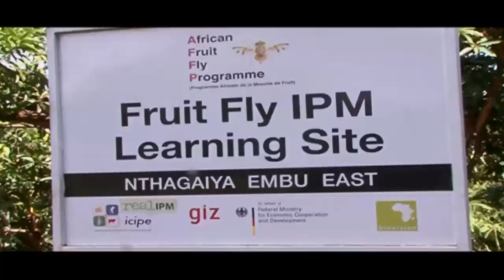Fruit Flies Menace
Curbing the wastage brought about by the fruit flies when it comes to Mangoes.
Most farmers in Kenya report over 80%loss due to the fruit flies menace.Real IPM have initiated a project to assist farmers eradicate this challenge and get them back to the export market rota.